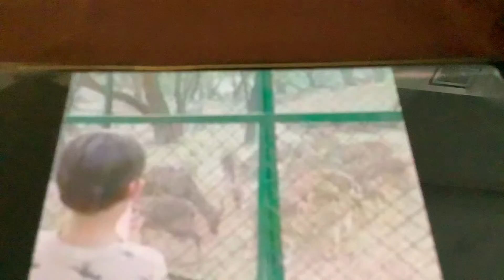Trailer: trip to Haus khas deer park